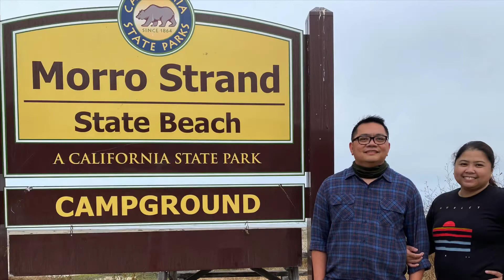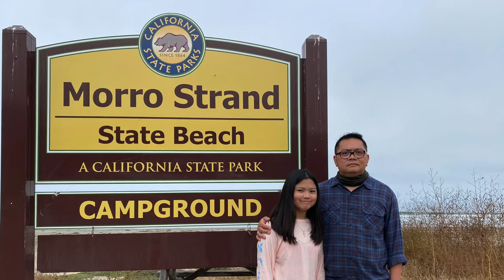Los Angeles, Morro Beach, Big Sur and Montery California | Road Trip